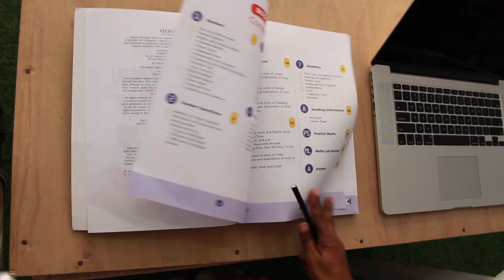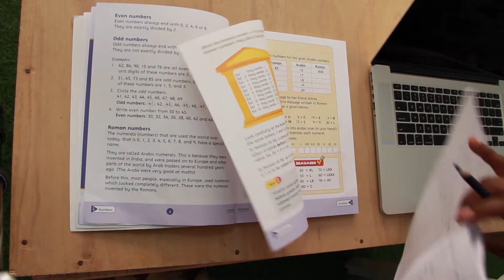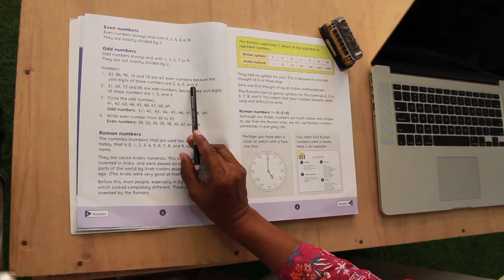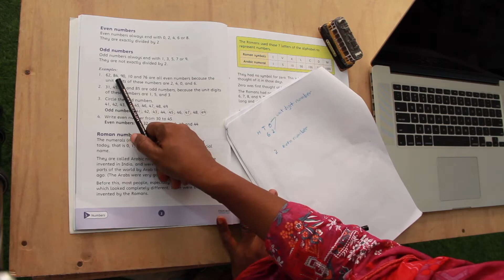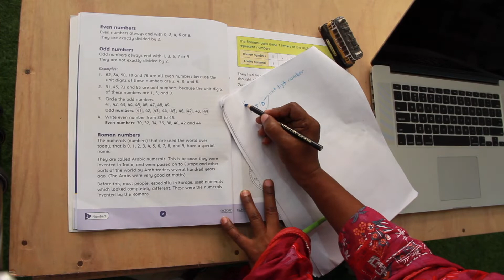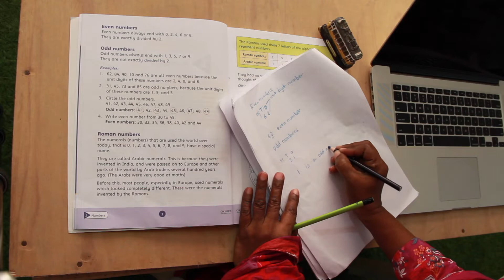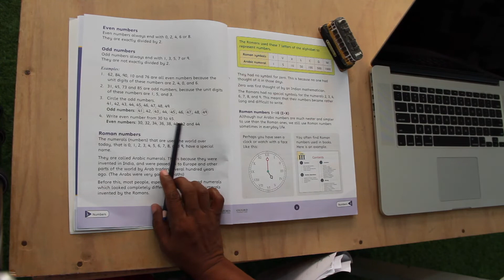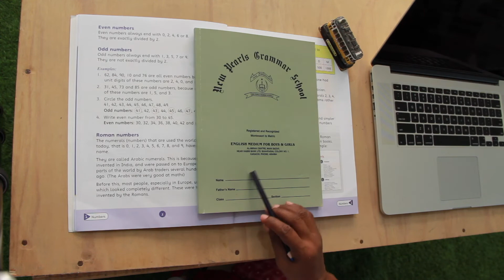Grade lll (New Count Down Book 3) Unit 1 Number Topic:Even & Odd numbers